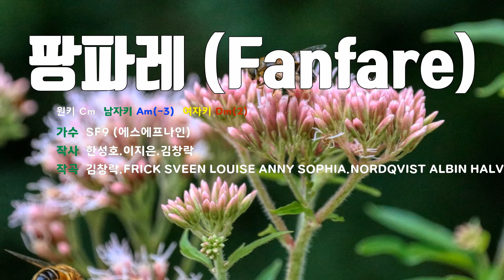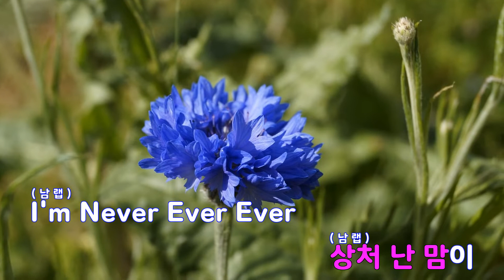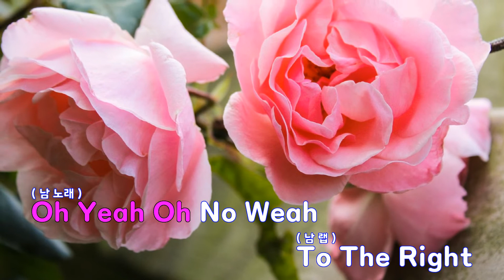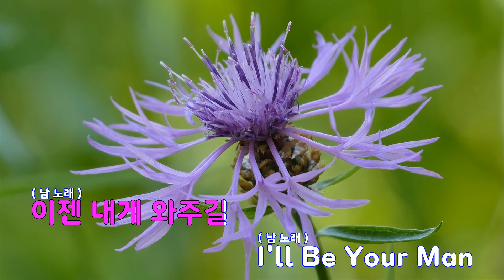[은성 반주기] 팡파레(Fanfare) - SF9(에스에프나인)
팡파레(Fanfare) - SF9(에스에프나인)
작사 ː 한성호.이지은.김창락, 작곡 ː 김창락.FRICK SVEEN LOUISE ANNY SOPHIA.NORDQVIST ALBIN HALVAR OLAUS